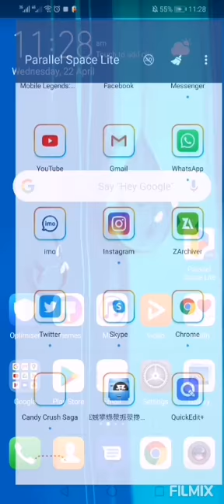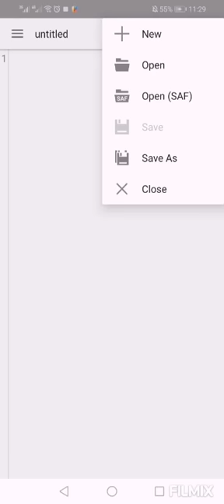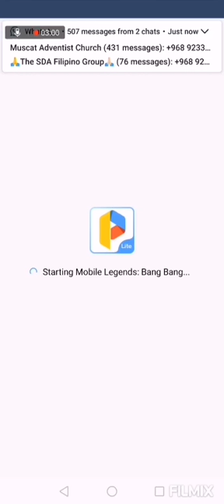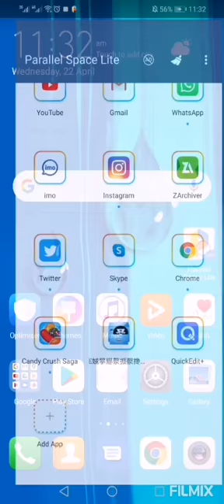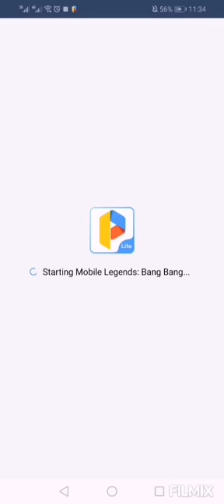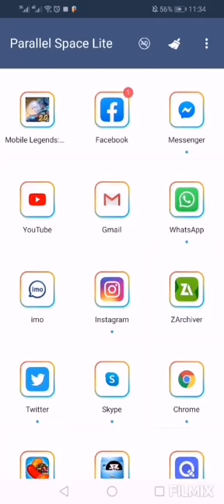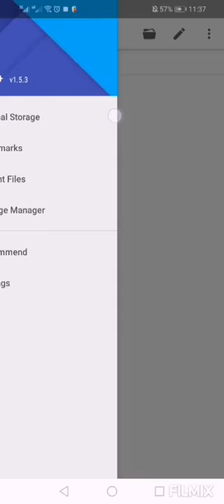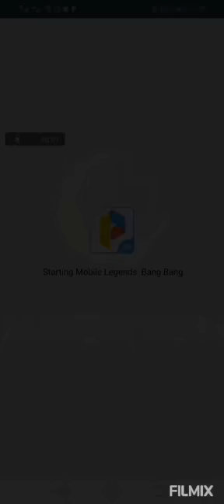Random Hack Revealed MLBB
Virtual Data backup

Yong ZArchiver at Parallel Space lite ma download lang ninyo yan sa Play store.